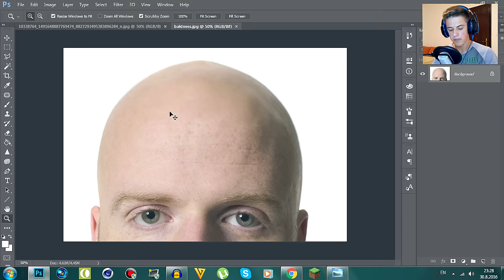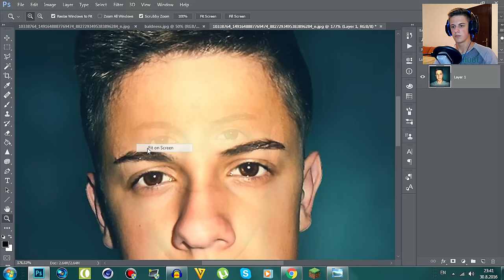KAKO BI SE ZVAO DA SI ŽENSKO? - QnA #2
▷ HVALA NA GLEDANJU OVOG KLIPA ◁